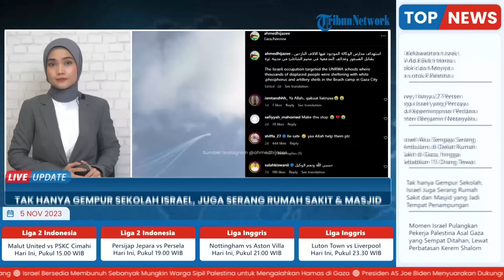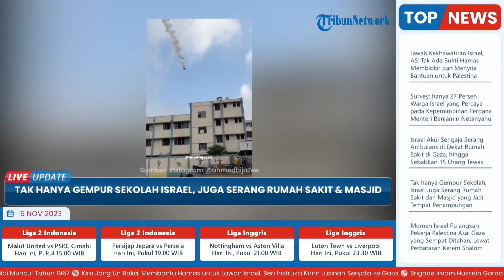Tak hanya Gempur Sekolah, Israel juga Serang Rumah Sakit dan Masjid yang Jadi Tempat Penampungan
TRIBUN-VIDEO.COM - Serangan yang dilancarkan pasukan Israel kepada warga Palestina semakin agresif.

Tak hanya menyasar markas-markas Hamas, serangan israel juga menyasar fasilitas publik di jalur Gaza.

Warga sipil yang jadi korban terus berjatuhan seusai serangan tersebut.

Jumlahnya terus meningkat seiring dengan serangan udara Israel yang tak berakhir.

Israel pun mulai melakukan serangan darat ke Gaza dengan tank-tank militer.

Organisasi Kesehatan Dunia (World Health Organization/WHO) melaporkan setidaknya 200 serangan Israel menargetkan fasilitas kesehatan di Jalur Gaza, termasuk rumah sakit, sejak 7 Oktober lalu.

Dari ratusan gempuran itu, sekitarnya 494 petugas kesehatan tewas dan 372 orang lainnya terluka.

Sementara itu, sekitar 118 serangan Israel juga menyasar fasilitas kesehatan Palestina di Tepi Barat dan Yerusalem Timur sejak 7 Oktober hingga menewaskan tiga petugas kesehatan dan melukai 15 lainnya.

Sebanyak 33 masjid dilaporkan hancur akibat gempuran pasukan Israel.

Terbaru, pasukan tersebut mengebom Masjid Hattin di Jalan Al Jalla.

Pada awal perang, Israel menghancurkan masjid ternama di Gaza, Al Amin Muhammad.
Sumber-sumber lokal mengonfirmasi bahwa pesawat tempur Israel menyerang dan menargetkan tempat ibadah tersebut.

Setidaknya delapan orang tewas usai Israel meluncurkan serangan udara ke gereja tertua di Jalur Gaza, Gereja Ortodoks Yunani Saint Porphyrius, pada Kamis (19/10).

Puluhan orang juga dilaporkan mengalami luka imbas serangan tersebut.

Gereja itu menjadi tempat penampungan sementara bagi warga sejak konflik antara pasukan Hamas dan Israel memanas.

Halaman dan koridor gereja menjadi tempat berlindung bagi umat Islam dan Kristen di Gaza di saat perang.

Terbaru, Israel pun tak membantah telah menyerang sebuah ambulans.

Otoritas kesehatan Hamas melaporkan setidaknya ada 15 orang tewas dan 60 orang lainnya terluka akibat serangan tersebut.

Dalam pernyataan mereka, Israel mengklaim menargetkan ambulans tersebut karena digunakan oleh Hamas.

"Sebuah pesawat IDF [Israel Defense Forces] menyerang sebuah ambulans yang teridentifikasi digunakan oleh sel Hamas di dekat posisi mereka di zona pertempuran," demikian pernyataan IDF.

(Tribun-Video.com/ Aljazeera.com)

Artikel ini telah tayang di Aljazeera.com dengan judul Israel ramps up attacks in Gaza, striking schools, hospitals and mosques,